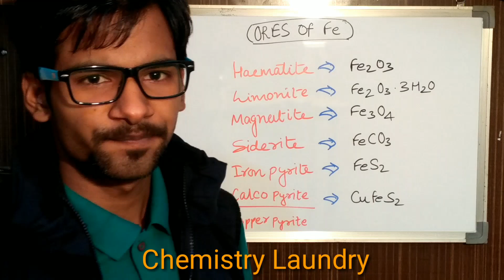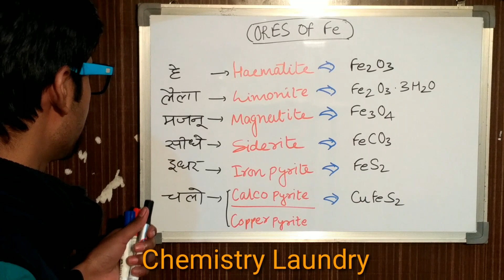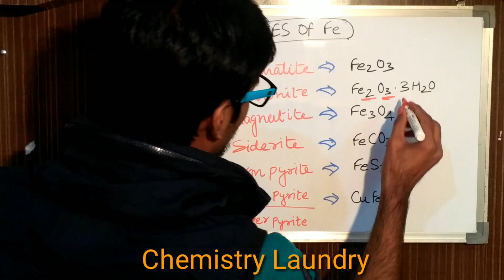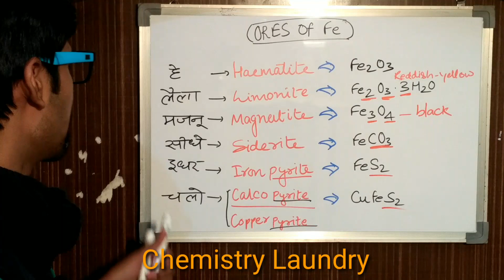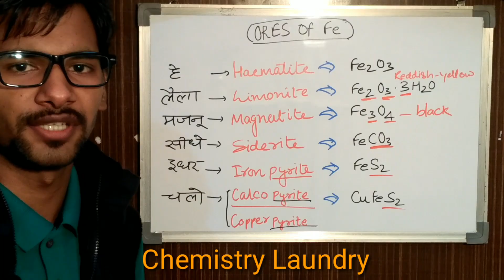Ores of Iron [ Fe ] in a smart TRICKY manner.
A superb trick to learn ores of Iron [ Fe ].
by  ''Anti romio squad'' of up police...I hope , this trick will be very helpfull to remember it..